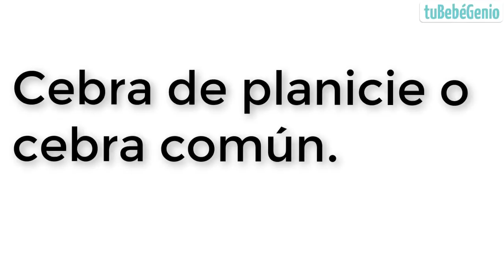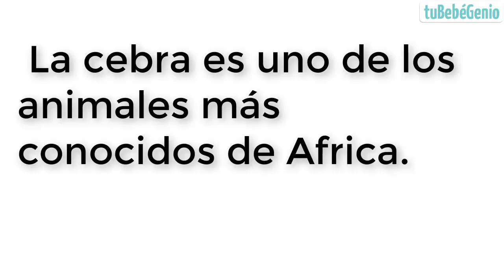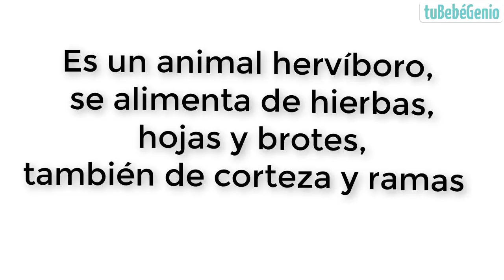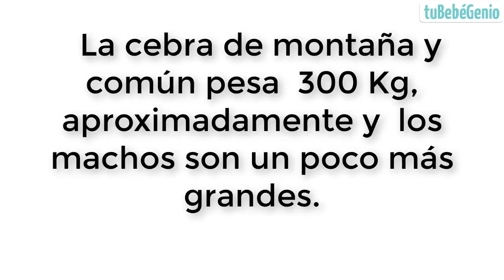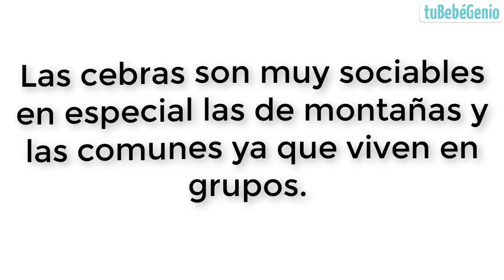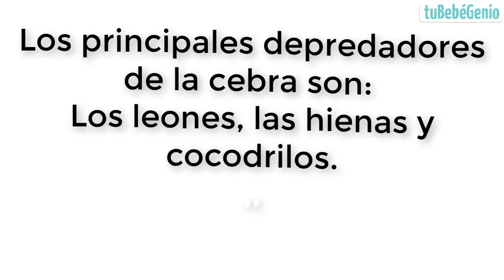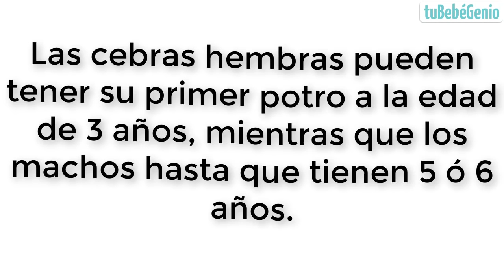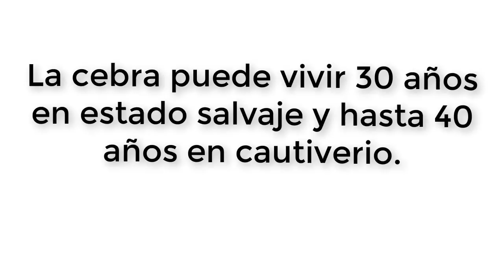Todo Sobre la Cebra Para Niños | Datos Curiosos ¿Sabías qué?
Todo Sobre la Cebra Para Niños ¡Datos Curiosos de la Cebra!, en esta sección de vídeos infantiles educativos en español de animales.

En este video descubrirás muchas cosas interesantes sobre la cebra
como duermen las cebras como por ejemplo:
¿Qué hacen las cebras en su ambiente natural?, cual es la importancia de la cebra en el ecosistema, todo sobre las cebras africanas, su alimentación, que comen, cómo duermen las cebras, cuantos años viven las cebras, etc.

En esta exposicion de la cebra para niños, tendrás un resumen con toda la información, todo sobre la cebra.

Existen 2 tipos de cebras:
1) Cebra de planicie o cebra común, su nombre científico es: Equus quagga
2) Cebra de Montaña, nombre científico: Equus zebra.
3) Cebra  de Grevy, su nombre científico es: Equus Grevy.

Las zebras habitan en la sabana, en montañas, en África.

😱🤩🤩Descubre como Desarrollar la Inteligencia Intelectual y Emocional de tu Hijo, CLIC PARA IR